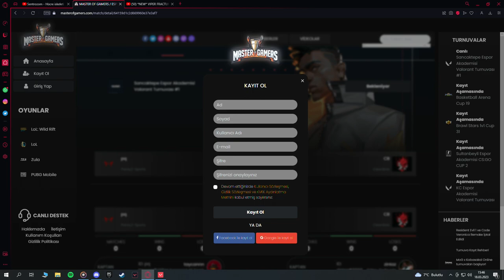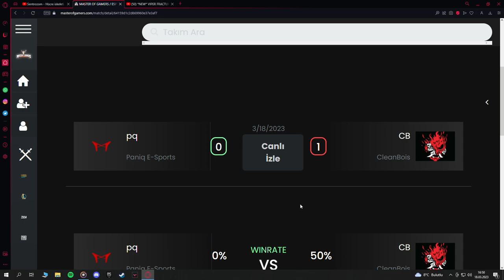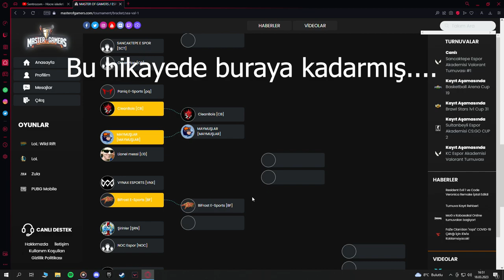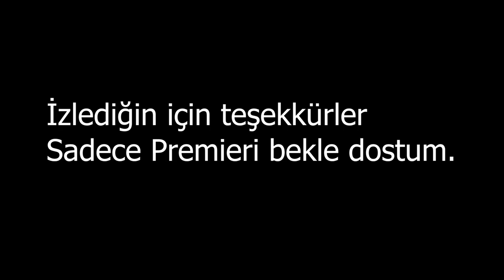Paniq vs Cleanbois | Sancaktepe E-Spor Turnuvası Son 32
Bundan seneler sonra VCT'de izleyeceğiniz o takımın ilk maçı :) 18.03.23